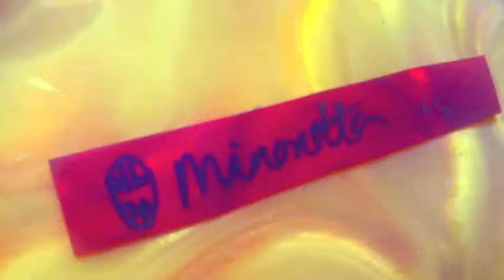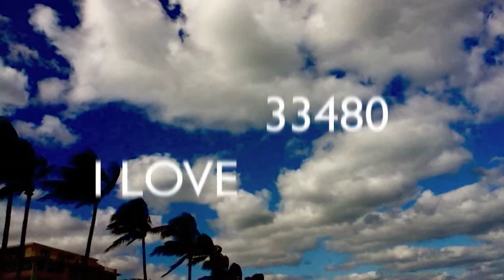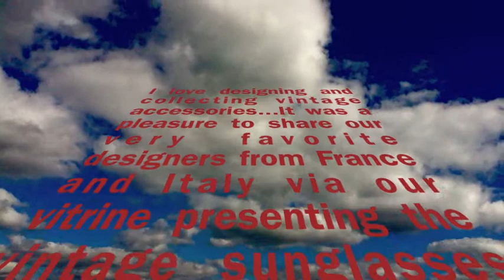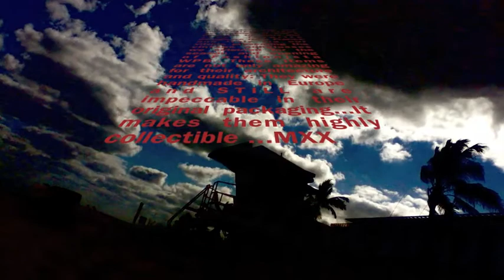Vintage Sunglasses Rare Vitrines in Palm Beach 2012 with Minonetta...(long song!)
VINTAGE SUNGLASSES IN TOWN: Just to make you travel ...

VINTAGE FRENCH AND ITALIAN DESIGNERS:
Lifting the eye with design is a great! The models presented lift it with their cat eye tendency...Designers presented: Rochas, Balenciaga, Nina Ricci, Christian Dior.

FAShION BY MINONETTA: NOW available Private Tours! MXX
Cover photo of that video: By Tom Tracy Photography
Videography: Minonetta and collaborators: Martin Van ROssum Patrick Ohannessian and Mara Zia
Editing: Minonetta
Music: Triptico,Gotan Project, owned or licensed by UMG, Believe and Beggars.

 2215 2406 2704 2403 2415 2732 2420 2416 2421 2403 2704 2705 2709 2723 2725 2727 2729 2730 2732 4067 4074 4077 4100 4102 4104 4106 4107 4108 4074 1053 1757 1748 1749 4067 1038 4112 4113